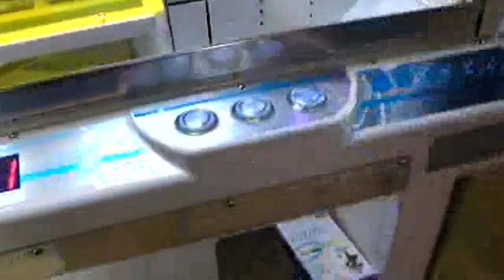スク水シャロンにぶっ刺し その２【ホワイトVer.】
ブルーに続きホワイトを狙います。１ミリも無さそうなスキマを狙うのは難しく、何度か失敗しましたがシャロン全２種コンプです。ブルーの時は引っかかったまま落ちませんでしたが、白は落ちました。理由はアームにあります。ブログに写真や攻略を載せておく予定です。20090809